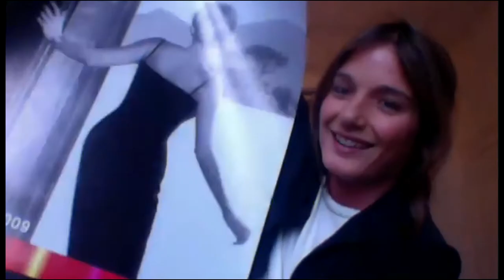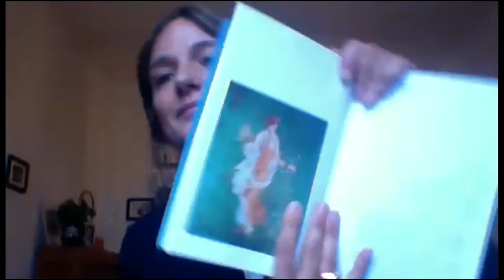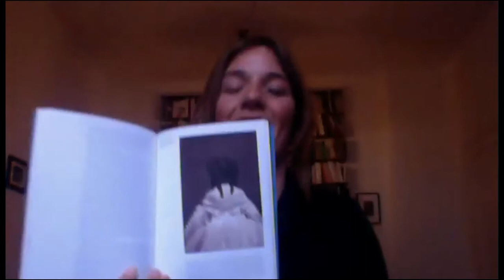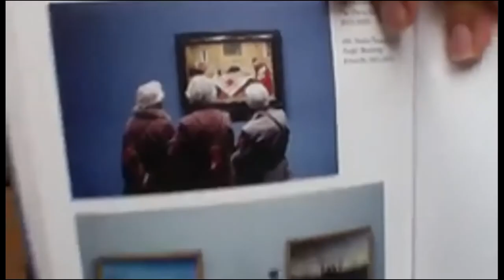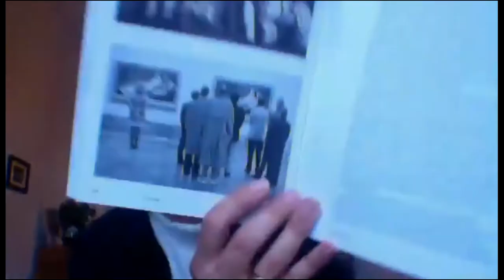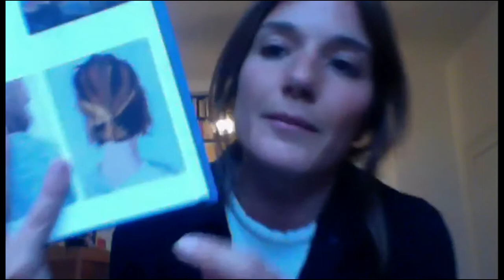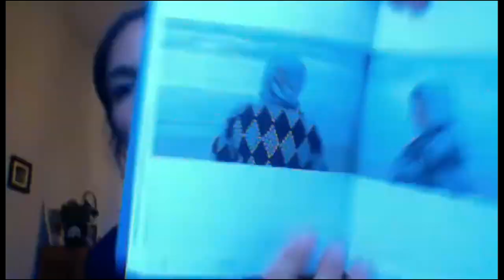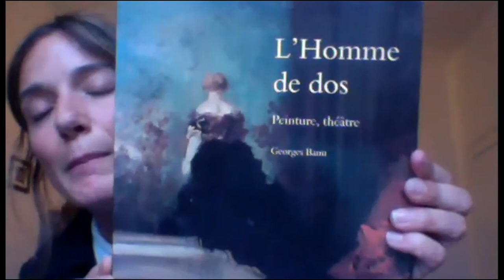Eleonora Marangoni: "Viceversa. Il mondo visto di spalle"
Incontro on line del ciclo "Zoom in. Simposi con l'autore", tenuto il 15 aprile 2021.
Eleonora Marangoni presenta il suo volume: "Viceversa. Il mondo visto di spalle", Johan & Levi, 2020.
"Zoom in. Simposi con l'autore" è un ciclo di incontri e presentazioni di libri promosso dal progetto ERC Advanced “An-Iconology. History, Theory, and Practices of Environmental Images”: autori e curatori di saggi e volumi recenti vengono invitati a dialogare attorno a un aperitivo virtuale sulla piattaforma Zoom.